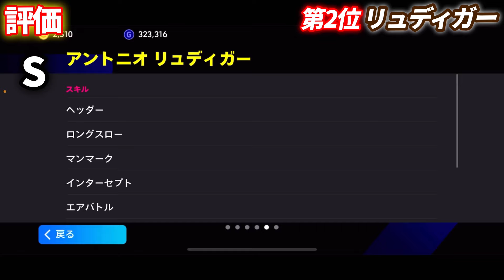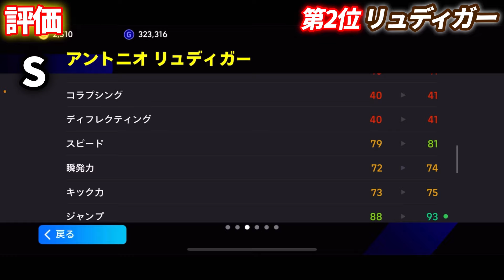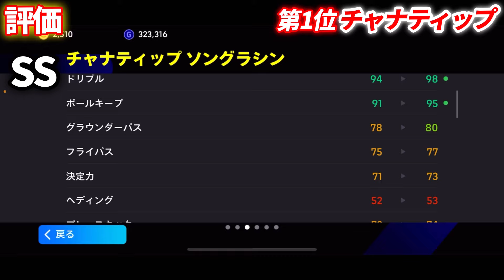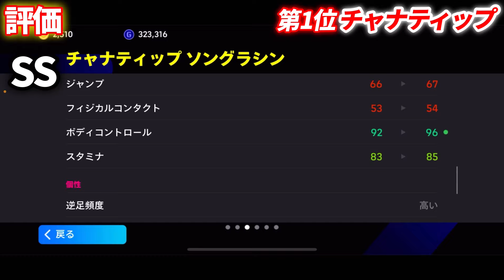【無料】無料配布選手強さランキング!! 最強の育成も解説!! チャナティップがマジでえぐいwww 新ブースター付きリュディガーも!! 【eFootballアプリ2024/イーフト/】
これ無料配布はKONAMIさんもうやばいよ笑
最高です！ありがとう！！